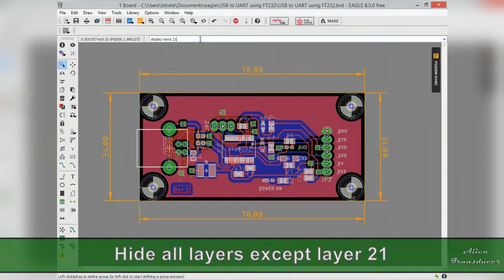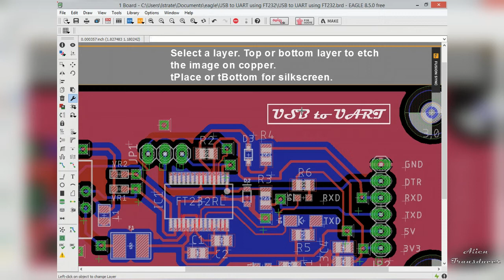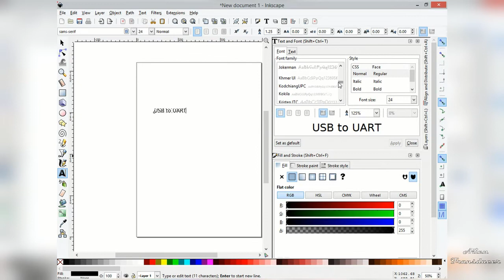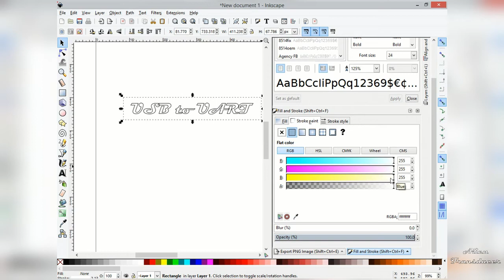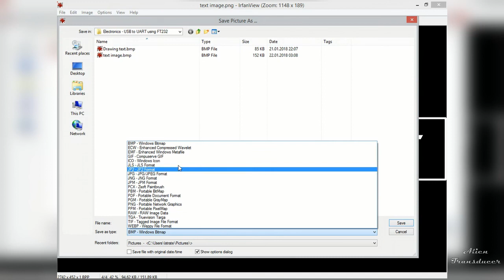EAGLE CAD Tips | Add Custom Image Logo to your PCB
How to import graphics in EAGLE CAD to make your PCB look nicer. The logo can be etched in copper or printed on silkscreen.

This is a USB to UART board so I made a quick text image to be etched in copper. Be sure to make the text or image thick enough in order to stick properly, if you do it at home.
The schematic of this board will be posted on my blog.